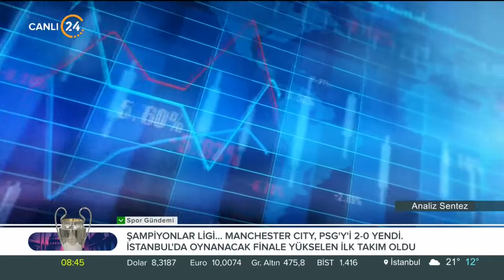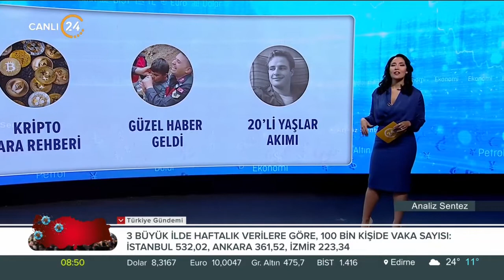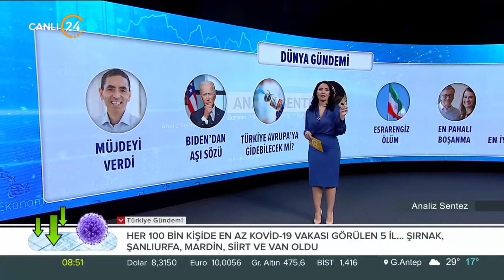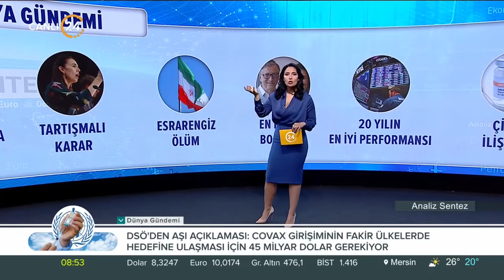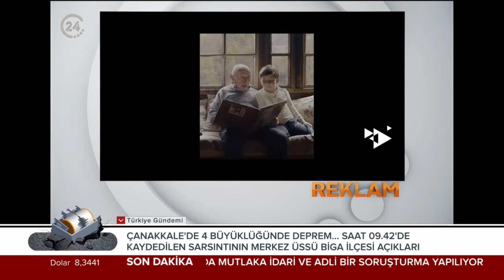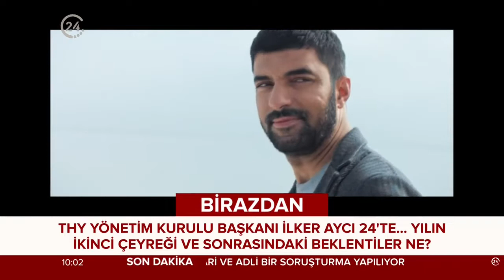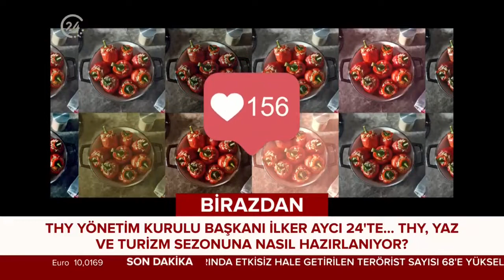Analiz Sentez / THY'nin Başarısı - İlker Aycı - 05 05 2021